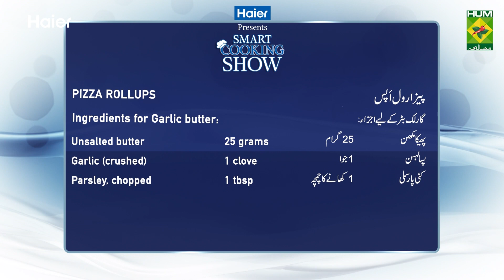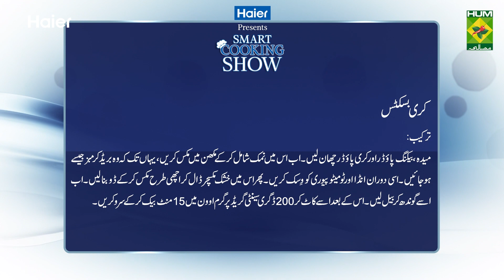Pizza Rollups & Curry Biscuits - Haier Smart Cooking Show - Ep 56 - 31 Dec 2022 - Masala Tv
In This Episode, Haier Smart Cooking Show brings you easy and quick snack recipes of Pizza Rollups and Curry Biscuits. Now make your evening snack time more fun.